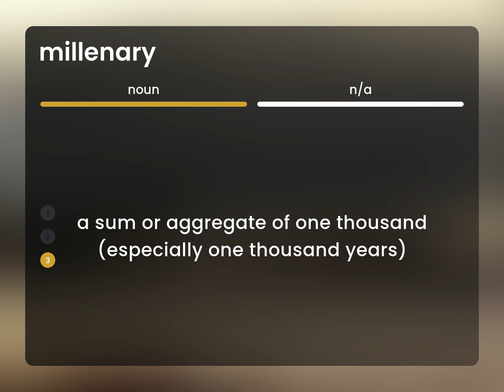Millenary • MILLENARY meaning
Definition of MILLENARY